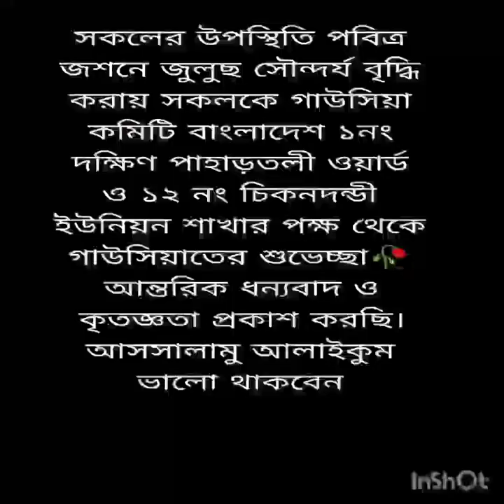Eid a Milad un Nabi, Hazrat Muhammad Mustafa Sallallahu Alaihi Wasallam